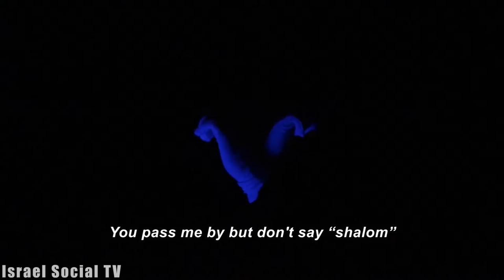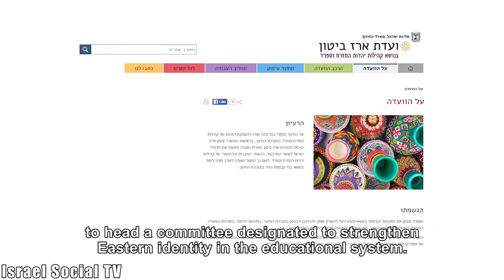A chance to correct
About the exclusion of the Mizrahi culture from the Israeli mainstream and the opportunity to correct, with the appointment of Erez Biton, recipient of the Israel Prize for literature and poetry, to head of the Committee to deepen the Mizrahi identity in the educational system.